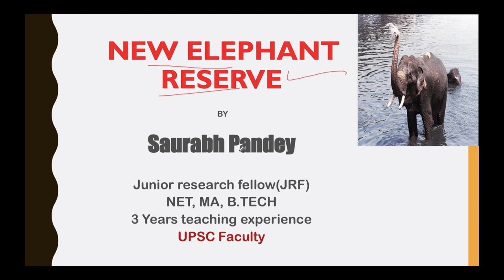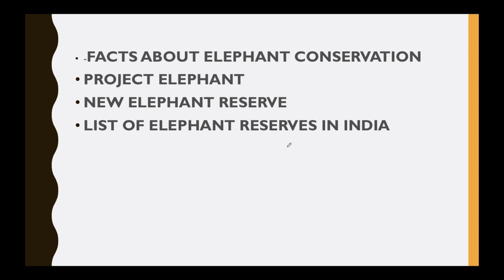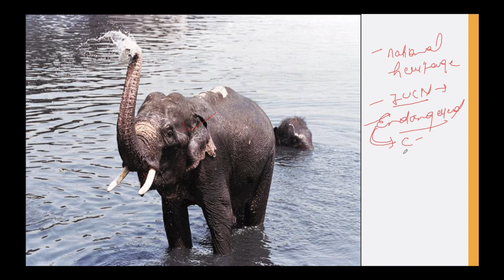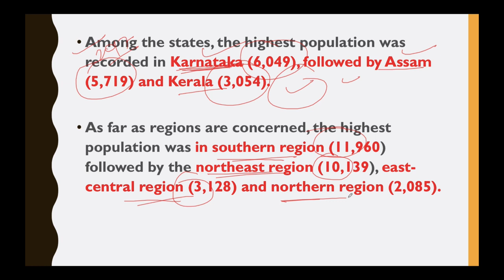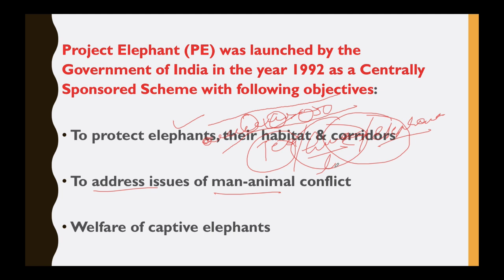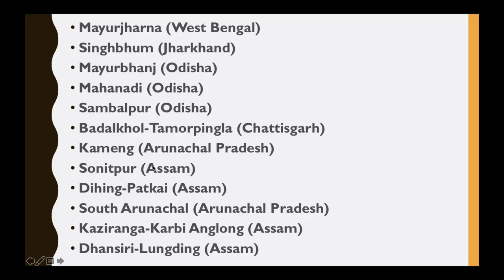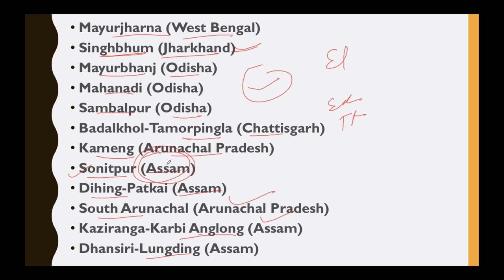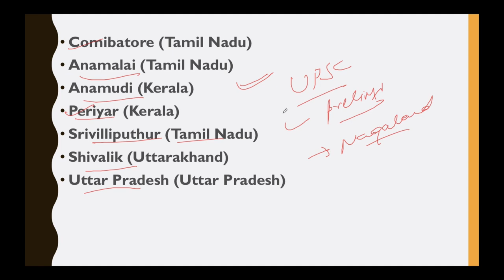Singphan Elephant Reserve of Nagaland, जानिए Project Elephant के बारे में, Current Affairs 2018